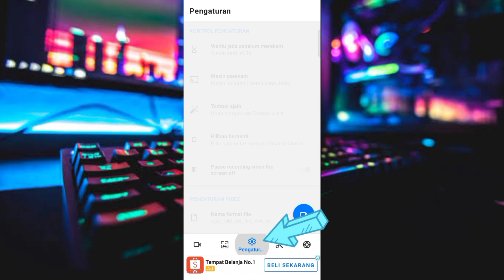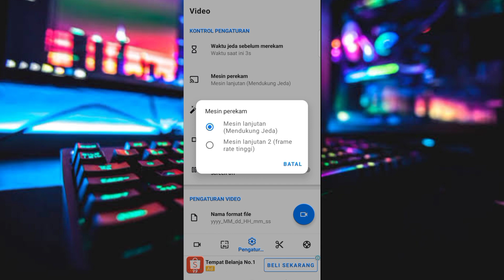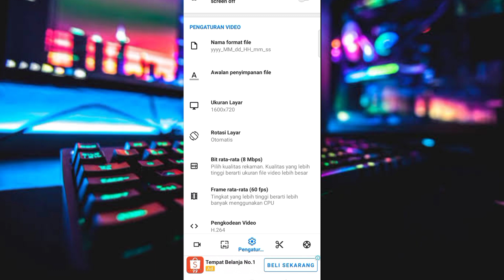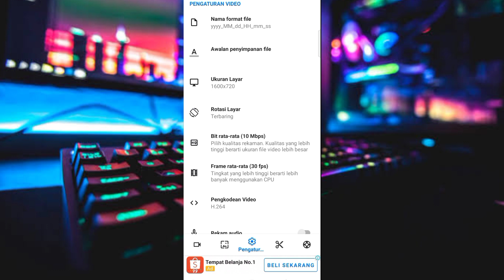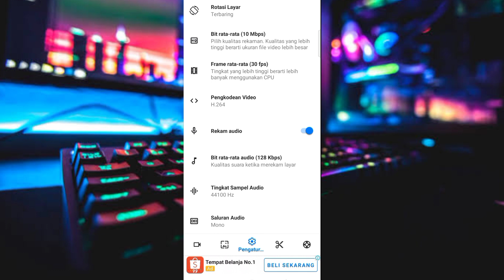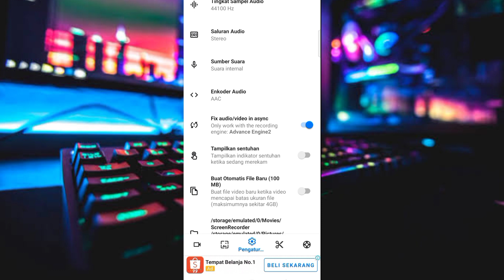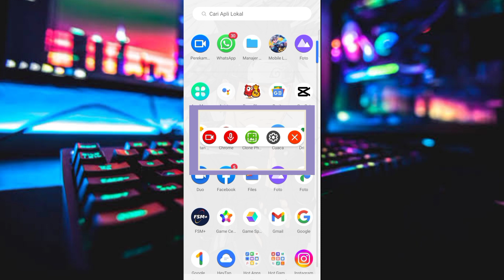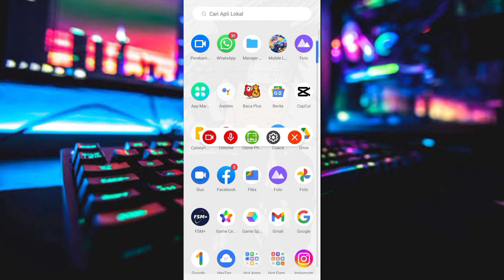APLIKASI PEREKAM LAYAR TERBAIK UNTUK GAME TANPA LAG DAN NO WATERMARK, SUPPORT HP KENTANG 2023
APLIKASI PEREKAM LAYAR  UNTUK GAME TANPA LAG DAN NO WATERMARK, SUPPORT HP KENTANG 2023

Halo brother gamer, gimana kabar kalian??? Video kali ini membahas kembali seputar aplikasi perekam Layar game terbaik khususnya untuk hp kentang!

Buat kalian yang selalu mengalami keluhan layaknya lag atau patah-patah pada saat merekam layar, aplikasi ini cocok banget buat kalian gunakan. Karena perekam Layar ini memiliki banyak sekali fitur yang dapat membuat hasil video perekaman layar hp Kalian menjadi lebih berkualitas, fitur diantaranya :

✅ Record Internal Audio
✅ Record Eksternal Audio
✅ Bitrate terbaik untuk semua Hp
✅ No Watermark
✅ No force close
✅ Save to Eksternal SD
✅ Size kecil
✅ Face Cam
✅ No lag
✅ Hasil Record Smooth

Aplikasi ini cocok banget buat pengguna ram handphone berkapasitas ram 1 atau 2Gb. Tunggu apalagi? Simak videonya dari awal sampai akhir untuk mengetahui lebih jelas mengenai perekam Layar dan cara penggunaannya.

Andi Sardika